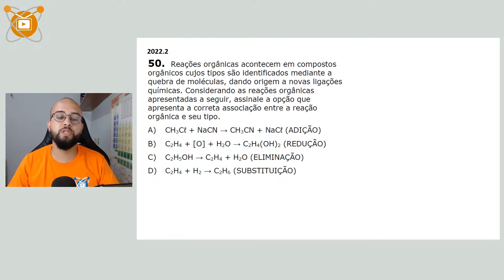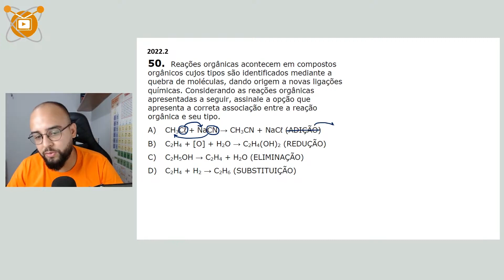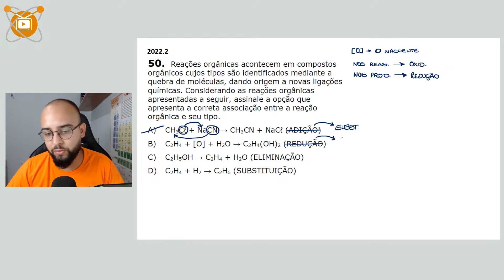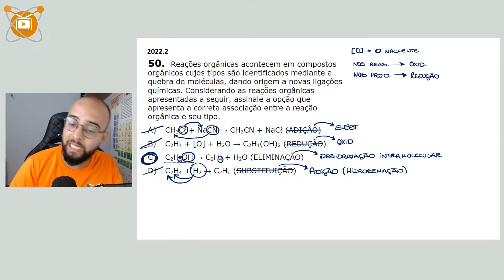UECE 1ª FASE 2022.2 | Reações orgânicas acontecem em compostos orgânicos cujos tipos são identificad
• Mais uma questão da UECE de 1ª fase.

Reações orgânicas acontecem em compostos
orgânicos cujos tipos são identificados mediante a
quebra de moléculas, dando origem a novas ligações
químicas. Considerando as reações orgânicas
apresentadas a seguir, assinale a opção que
apresenta a correta associação entre a reação
orgânica e seu tipo.
A) CH3Cℓ + NaCN → CH3CN + NaCℓ (ADIÇÃO)
B) C2H4 + [O] + H2O → C2H4(OH)2 (REDUÇÃO)
C) C2H5OH → C2H4 + H2O (ELIMINAÇÃO)
D) C2H4 + H2 → C2H6 (SUBSTITUIÇÃO)